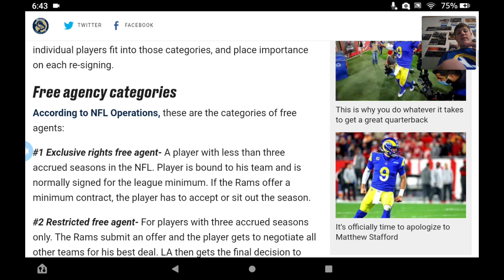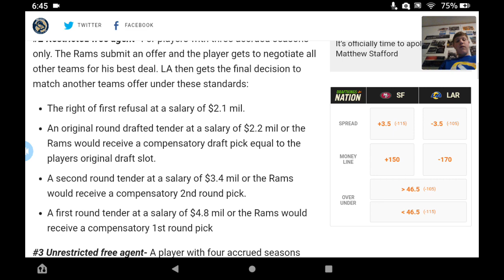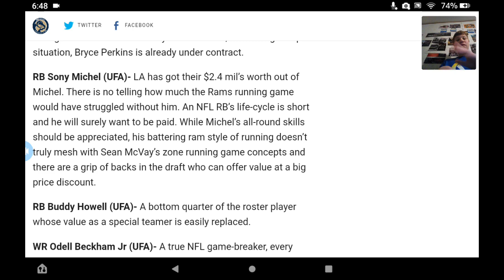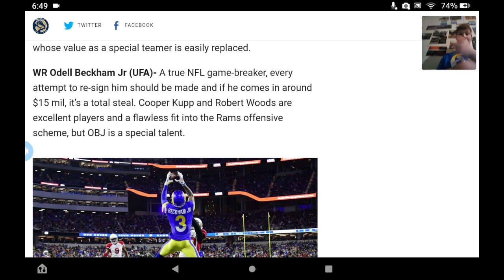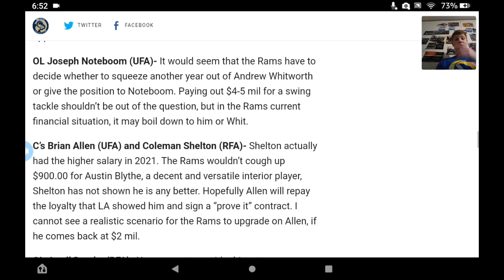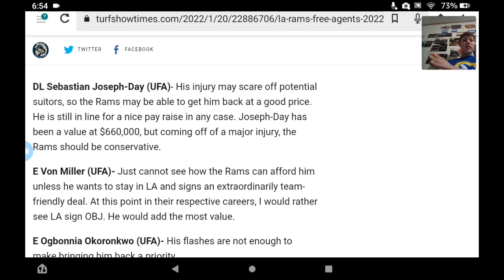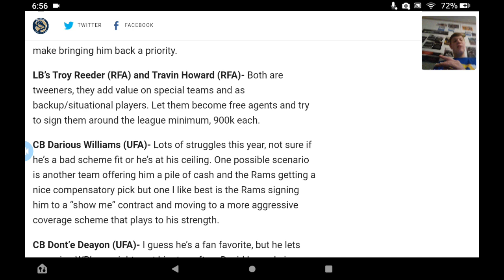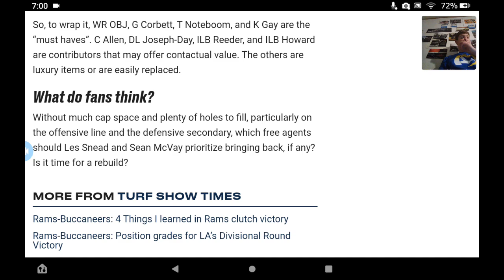Free agents 2022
Today we look at who are the free agents and who we should resign